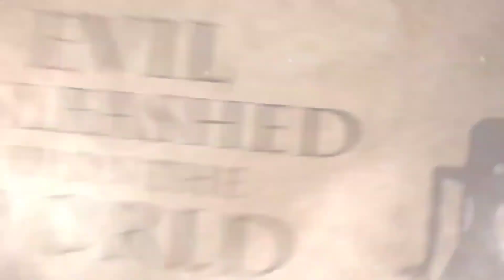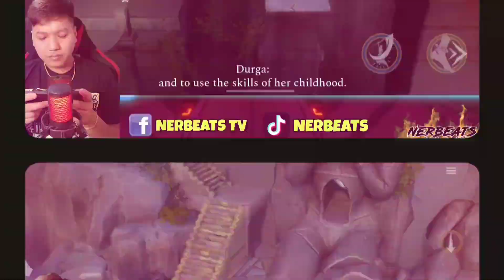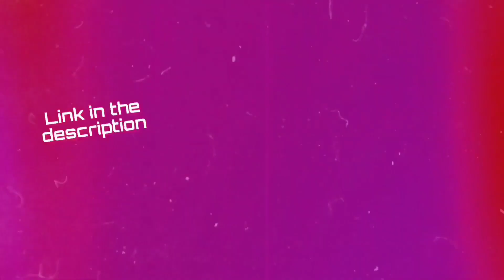Raji An Ancient Epic Mobile Tagalog Gameplay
PM me on FB for the Link 👇
Nerbeats TV